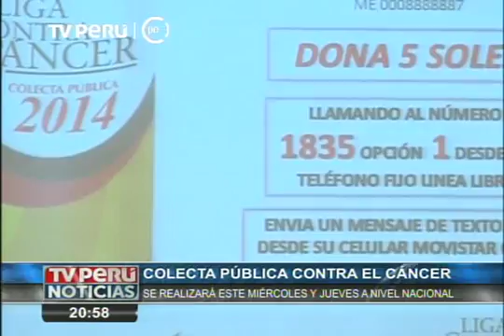Este miércoles y jueves se inicia la colecta contra el cáncer